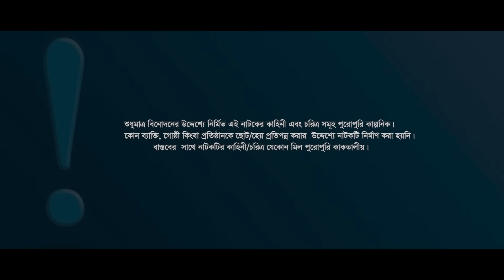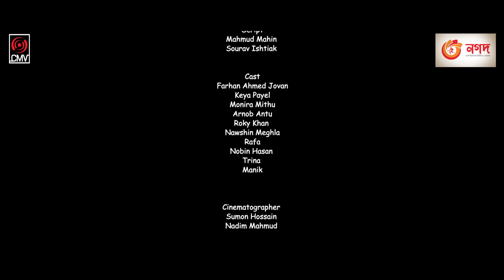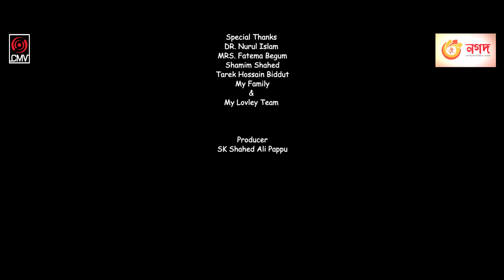One Sided Love | ওয়ান সাইডেড লাভ | Bangla Natok | Jovan | Payel | Mahmud Mahin | Bangla Natok 2021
Presenting a new romantic & comedy-drama Mahmud Mahin’s One Sided Love, Script written by Mahmud Mahin & Sourav Ishtiak, Directed by Mahmud Mahin, Starring Farhan Ahmed Jovan, Keya Payel, Arnob Antu, Monira Akter Mithu & Many more. Producer SK Shahed Ali Pappu & Produced by Central Music and Video (CMV).

Drama: One Sided Love | ওয়ান সাইডেড লাভ
Script : Mahmud Mahin & Sourav Ishtiak
Story, Screenplay & Direction: Mahmud Mahin
Cast: Farhan Ahmed Jovan, Keya Payel, Monira Akter Mithu, Arnob Antu, Rocky Khan, Nawshin & many more.
DOP: Sumon Hossain, Nadim Mahmud
Graphic Design: Nahid Hossain
Art Director: Tonmoy Shaha
Associate Director: Emran Robin
Assistant Director: Adnan Hossain, Tonmoy Shaha, Rafa
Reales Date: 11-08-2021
Label: CMV
Produced by: Central Music & Video (CMV)